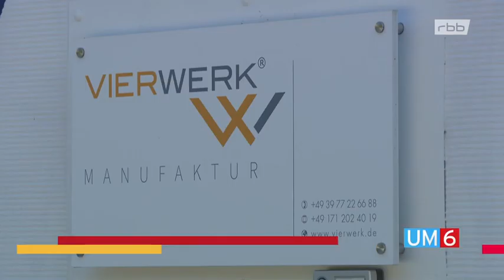Ein Flugzeug kostet nur soviel wie ein moderner Kleinwagen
Das RBB berichtet über die VIERWERK Manufaktur in Krugsdorf. Hier werden einsitzige Flugzeuge zum Preis eines modernen Kleinwagens gebaut. näheres